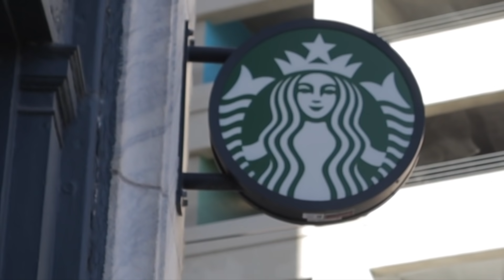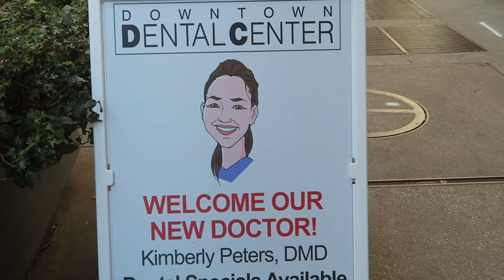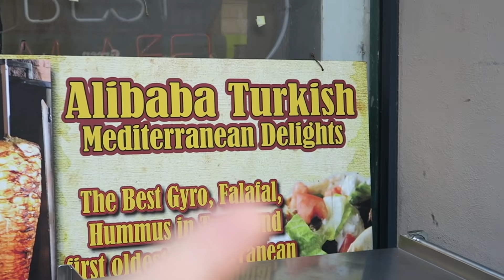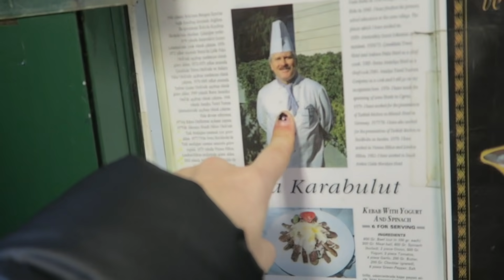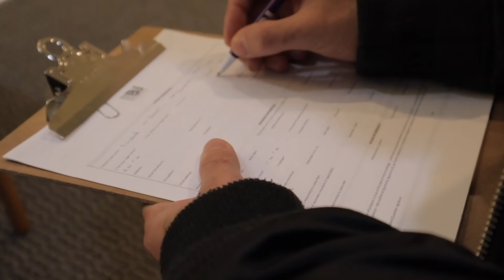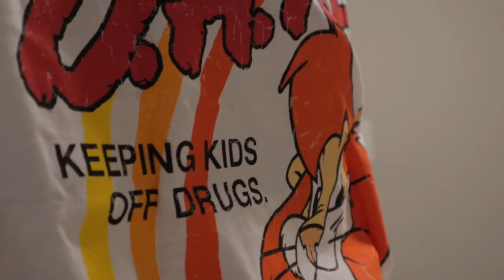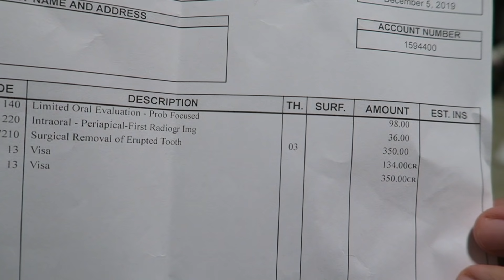AMERİKA'DA DİŞ ÇEKTİRMEK NE KADAR? | Amerika'da Bir Ada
Merhabaalar canlarim, uzun bir ara gibi gelmis olabilicek 1 haftadan sonra tekrar beraberiz. Bu videoda Gökhan ile dis agrilarina dayanamamiz uzerine disciye gidip disini cektirmek zorunda kaldigimi ogreniyoruz. Umarim begenirsiniz, yorumlarinizi bekliyorum 🖤

Kullandigim Sarkilar:

Anything For You (Instrumental Version) - Sam Shore
A Little Jar of Happiness - Earle Belo
I Like It (Instrumental Version) - Sam Shore